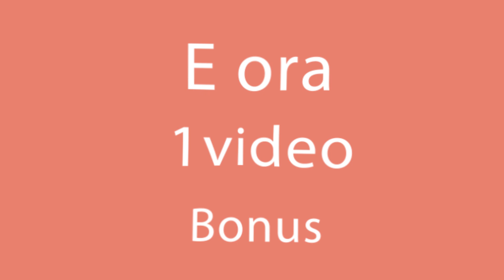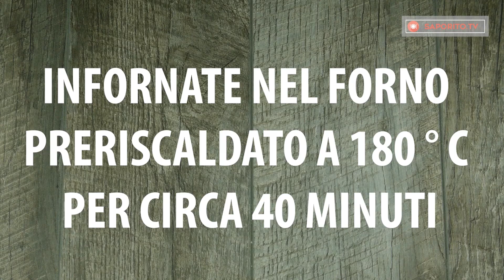Un uovo, semolino, zucchero e qualcos'altro. Non avete mai assaggiato un tale dessert!.| Saporito.TV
IIngredienti:
semolino 300 g
zucchero 100 g
latte 1 l
uovo 1 pz
burro 30 g
essenza di vaniglia 1 cucchiaino
latte bollito e raffreddato 200 ml
panna in polvere 1 busta
noci 50 g
cioccolato fondente 55% 30 g